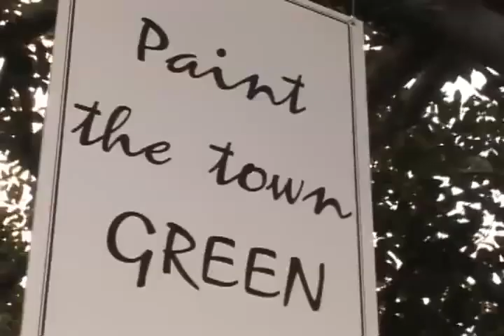GREEN CARPET ECORAZZI